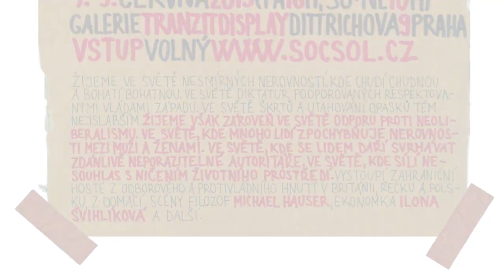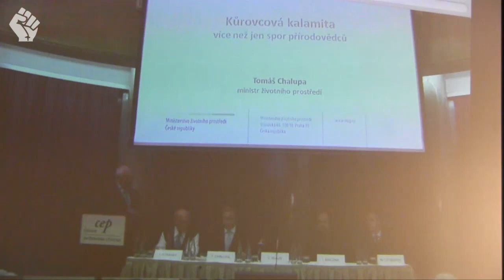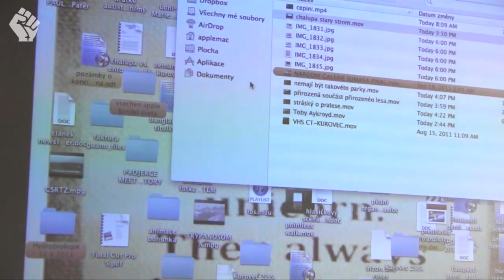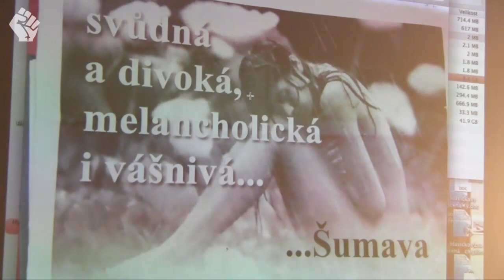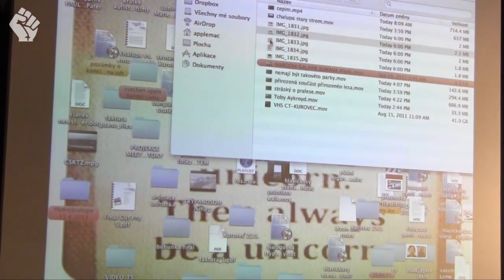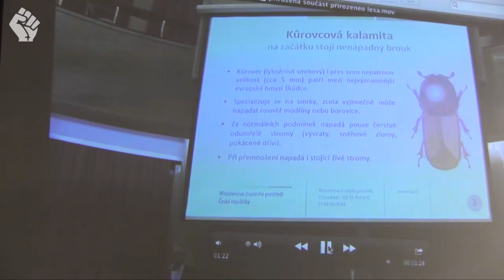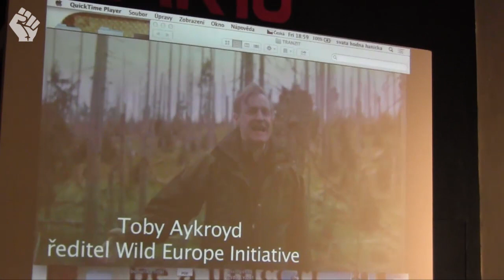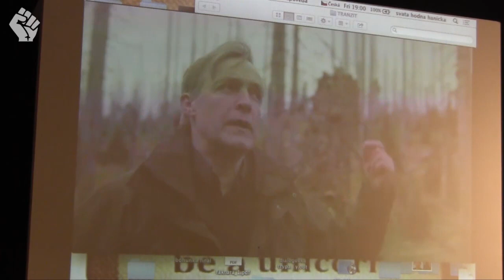Dny Antikapitalismu 2013 - Levice a ekologie (Tožička, Nováková, Chramosta, Likavčan, Matoška)